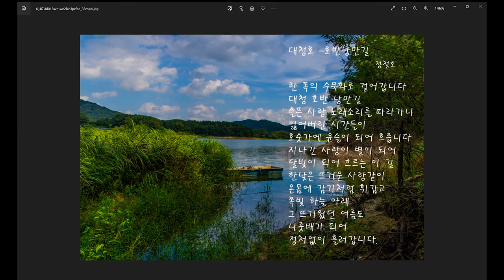대청호 호반낭만길-시낭송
대청호 호반 낭만길은 대청호 오백리길 4구간을 말합니다. 4구간은 가장 인기 있는 대청호 오백리길 구간입니다. 억새꽃으로 유명한 4구간은 특히 슬픈 연가를 비롯한 많은 드라마와 영화의 촬영지로 유명합니다. 왜 그리 유명한지 4구간을 걸어본 사람들은 다 알 수 있는 곳입니다. 이 아름다운 대청호 오백리길을 다시 걸어보는 그 날을 오늘 손꼽아 기다려봅니다.